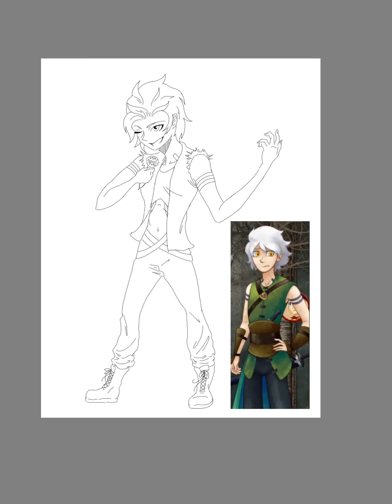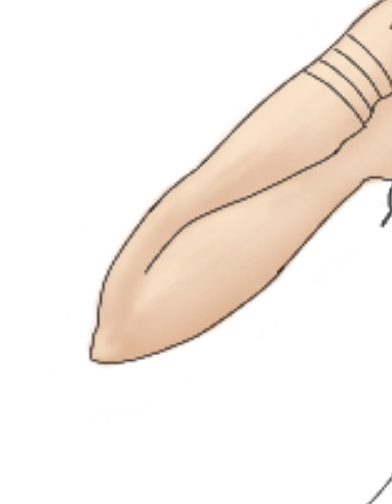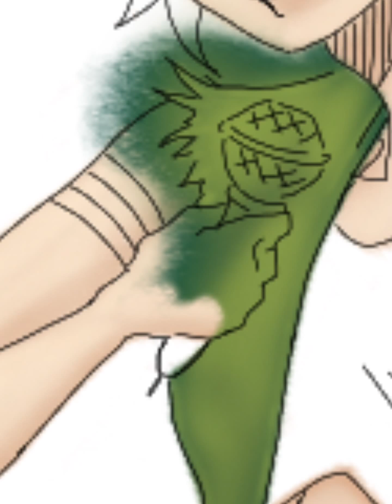Drawing Asheling the Neck Stabber—Part 2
Half of the coloring in and shading, using an image of the character as a color pallet.